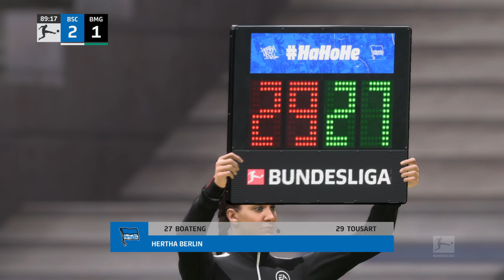Hertha Berlin vs Borussia M'gladbach (12/02/2023) Bundesliga FIFA 23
Borussia M'gladbach live score (and video online live stream*), team roster with season schedule and results. Borussia M'gladbach is playing next match on 12 Feb 2023 against Hertha BSC in Bundesliga.

When the match starts, you will be able to follow Hertha BSC v Borussia M'gladbach live score, standings, minute by minute updated live results and match statistics. We may have video highlights with goals and news for some Borussia M'gladbach matches, but only if they play their match in one of the most popular football leagues. Borussia M'gladbach previous match was against FC Schalke 04 in Bundesliga, match ended with result 0 - 0. Borussia M'gladbach fixtures tab is showing last 100 football matches with statistics and win/draw/lose icons. There are also all Borussia M'gladbach scheduled matches that they are going to play in the future.
Hey guys and Welcome to Brand New video!